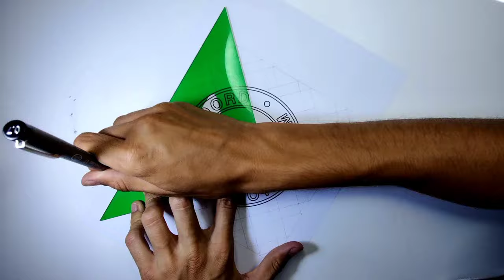Feyenoord Rotterdam - Line Art🖋️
Drawing Feyenoord Rotterdam's badge with line art